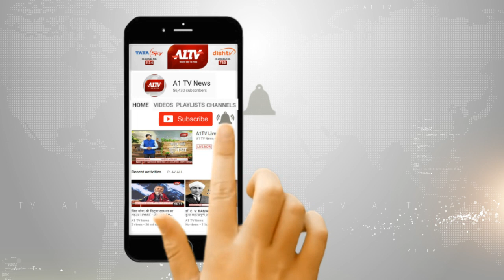बीकानेर:महिला की हत्या का मामला,देवर ही निकला हत्यारा